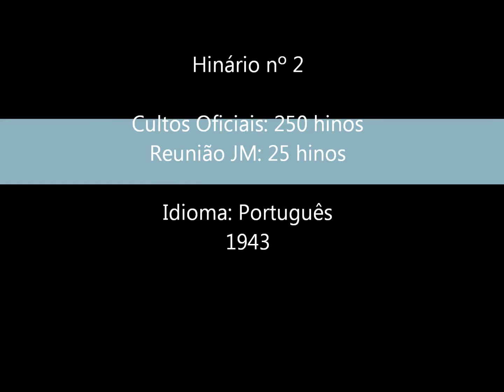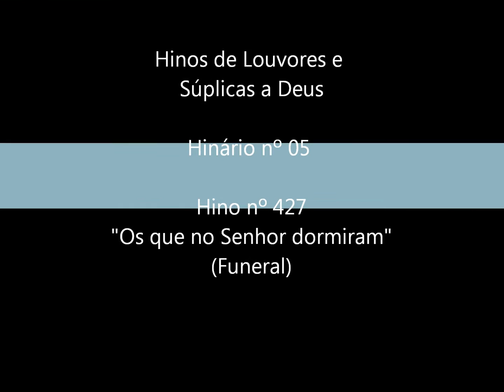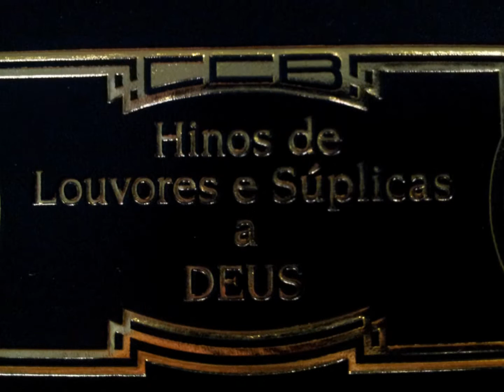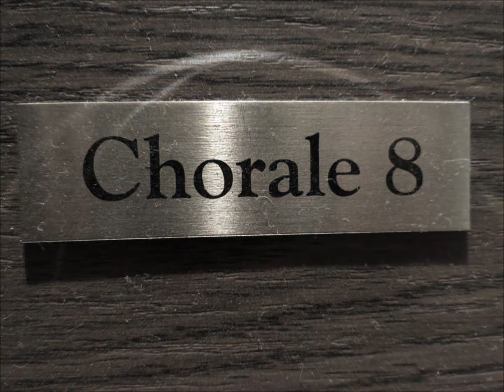CCB - JOIAS MUSICAIS da Congregação Cristã no Brasil - HINO 427 - by Messias Ullmann